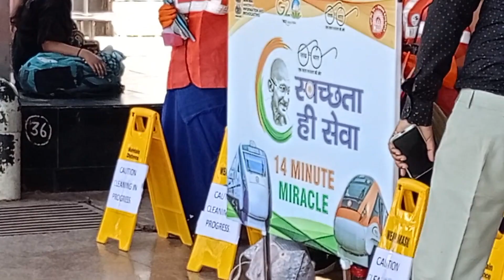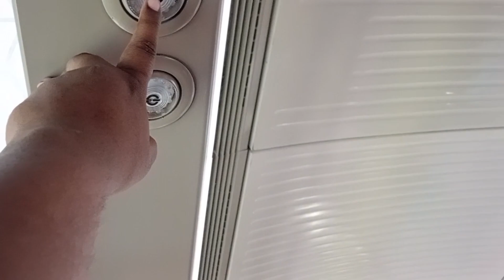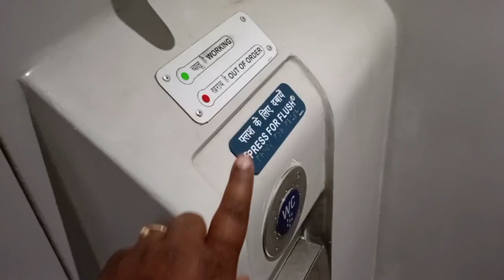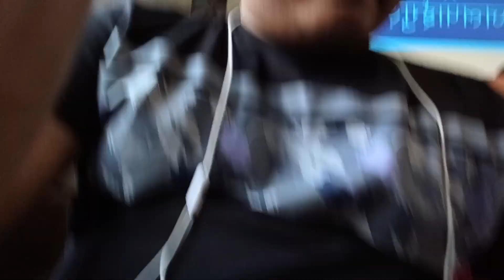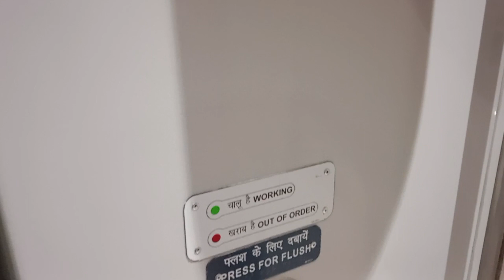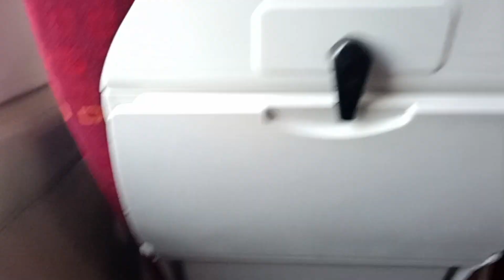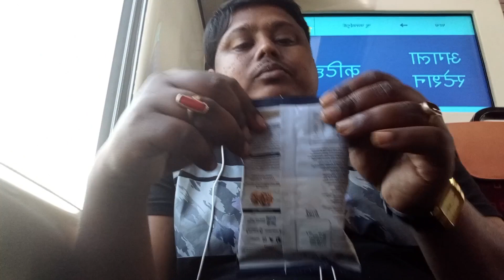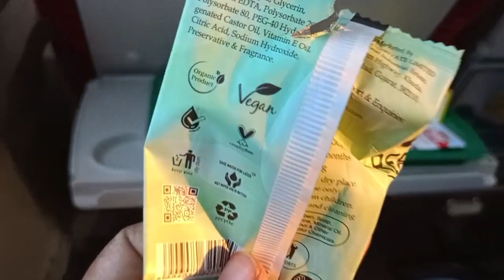patna-katihar-Njp vande Bharat journey